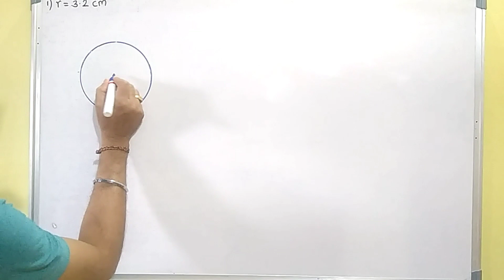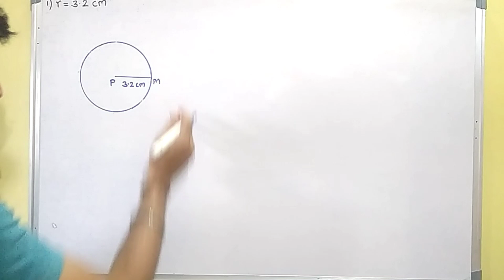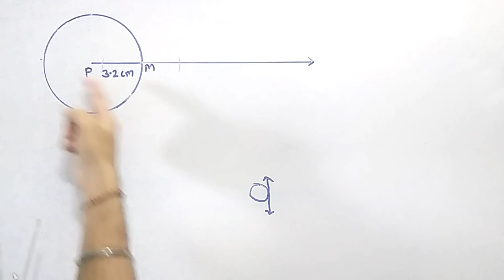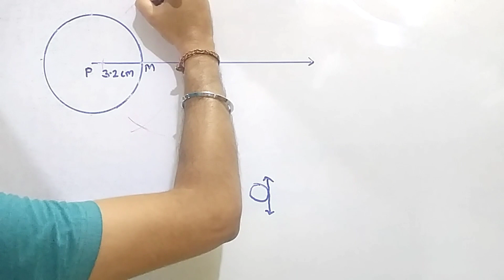इयत्ता 10 वी गणित-2||Practice Set 4.2||स्पर्शिका (Tangent)||ssc board imp questions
Hello friends,
Welcome to
Maharashtra board New syllabus imp questions for class 10 mathematics part-2
सरावसंच 4.2 वर्तुळ स्पर्शिका
Tangent of circle